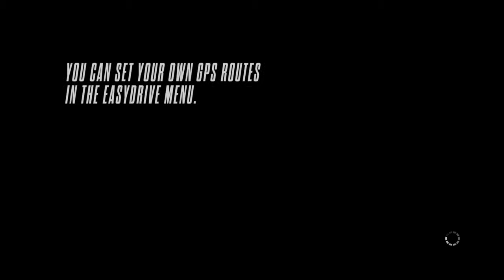Need for Speed™ Rivals_20150307183535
Having fun with Simon Montoya922